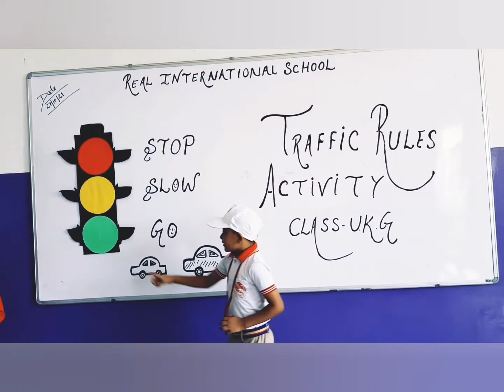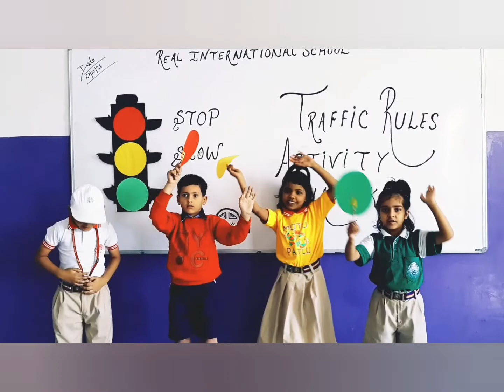Traffic Rule Activity by Tiny Tots of Class U.K.G II Real International School, Mathura